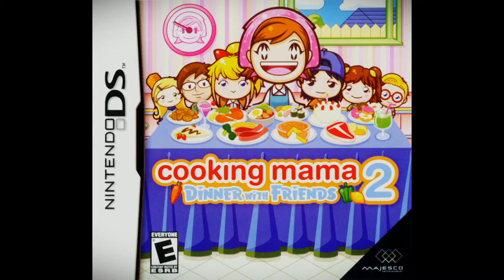[Cooking Mama 2 Remix] Astowo - Opening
Storytime XV: So I recently watched Jaiden Animation's Video on her "cooking mama 2" WORRRLD RECORRRD and I really liked the opening tune that cooking mama 2 had, so I decided to put my own spin on it.

Effect author credits:
"Youlean Audio Shake", author: Youlean